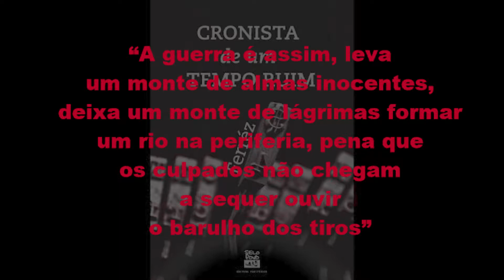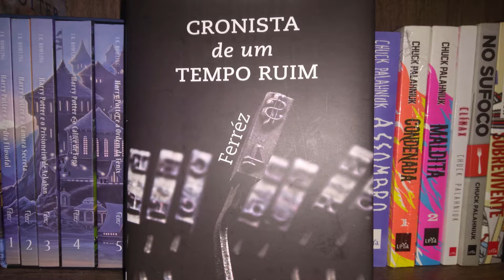FERRÉZ: O CRONISTA DO TEMPO RUIM / RM#07 /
Pessoal, hoje trago a indicação do livro Cronista De Um Tempo Ruim, do autor Ferréz, um cara que nasceu no Capão Redondo, uma das maiores favelas de São Paulo, e conquistou o mundo através de seus textos, estes que foram traduzidos na Itália, Alemanha, Inglaterra, Portugal, França, Espanha e Estados Unidos.

Meus livros:
Sunamuh - A Fuga
Cada Segundo É Valioso